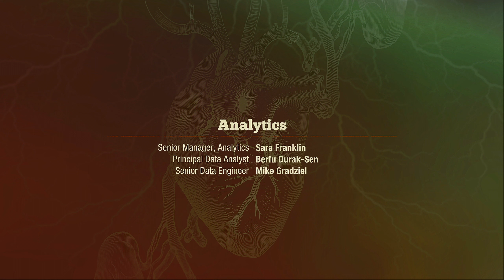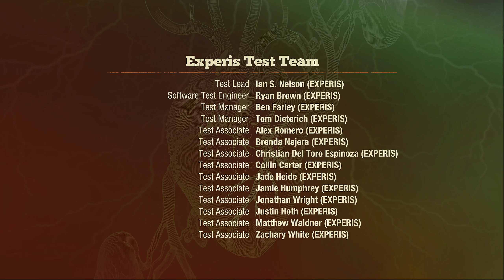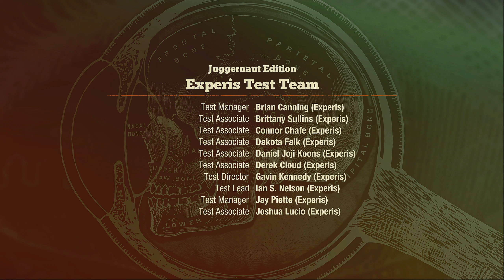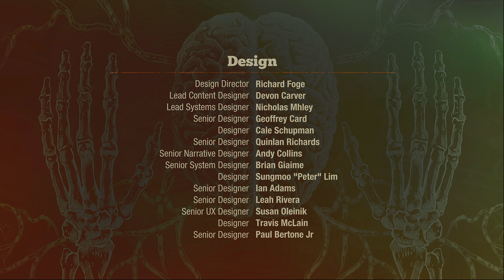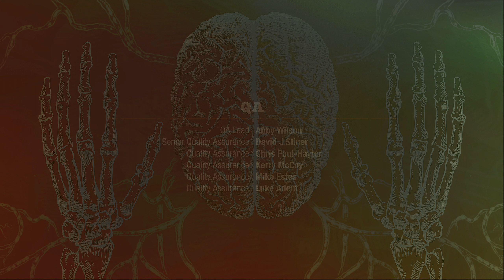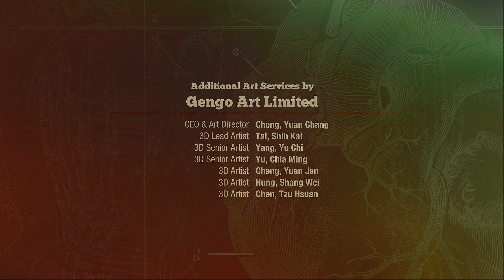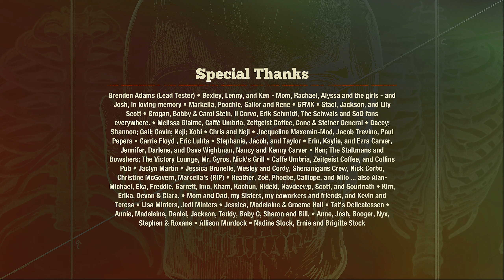State Of Decay 2: Juggernaut Edition - [Parte 13 - Final] - Zona LETAL - Vale Trumbull - PT-BR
O State of Decay 2 é um jogo eletrônico de sobrevivência de zumbis de mundo aberto desenvolvido pela Undead Labs e publicado pela Microsoft Studios. É uma sequência do jogo eletrônico de 2013 State of Decay. O jogo foi lançado em 22 de maio de 2018 para Windows e Xbox One. Como seu antecessor, os jogadores são obrigados a construir uma comunidade, gerenciar recursos e sobreviver contra a horda de zumbis. O jogo recebeu críticas mistas dos críticos, que elogiaram sua dificuldade, pontuação musical e combate, mas criticaram os problemas técnicos e a falta de profundidade na mecânica de sobrevivência e gerenciamento.
State of Decay 2 é um jogo de sobrevivência zumbi, com ênfase na busca de itens, nos quais a experiência de jogo é vista na terceira pessoa. O jogo se passa em um ambiente de mundo aberto e apresenta jogabilidade solo, cooperativa com até três outros jogadores.
PLATAFORMAS

PC / Xbox One /